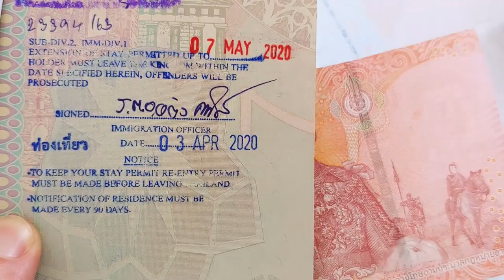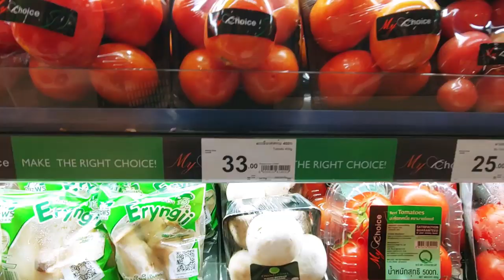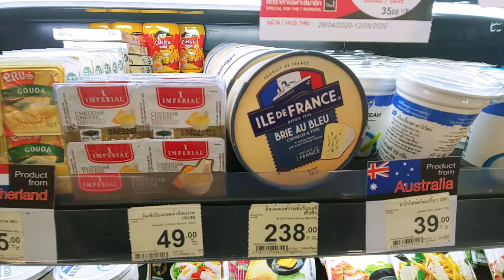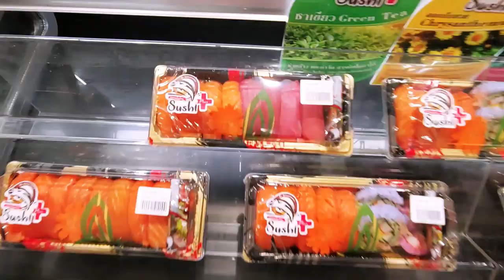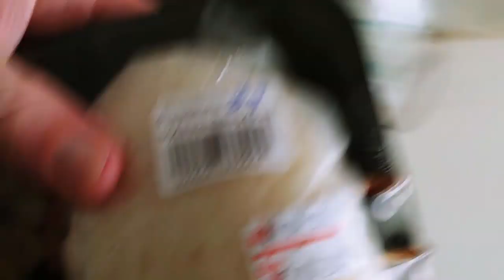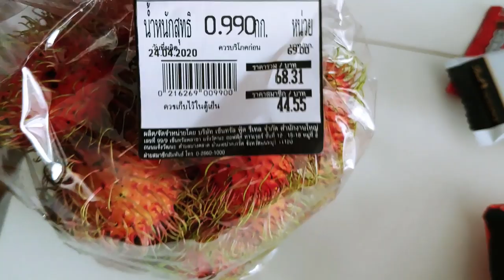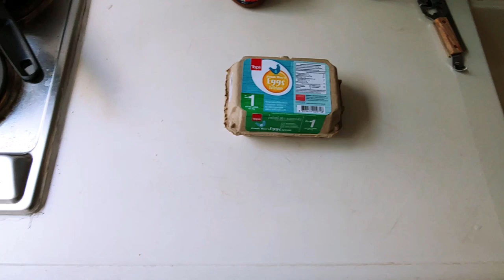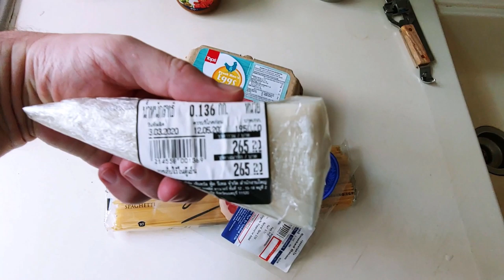QUANTO COSTA VIVERE A BANGKOK, THAILANDIA | vita quotidiana a Bangkok | DAILY LIFE IN BANGKOK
Una giornata tipo a Bangkok, Thailandia.
Quanto costa la vita a Bangkok, Thailandia.
La mia esperienza.
Costi:
Affitto.
Cibo.
Trasporti.
Assicurazione.
Extra.
Totale.